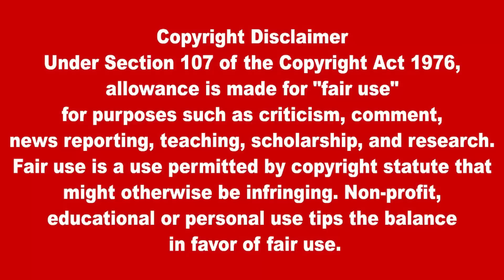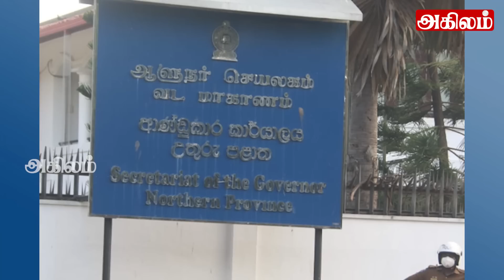இன்றைய தலைப்புச் செய்திகள் 03.04.2023 | Today Sri Lanka Tamil News |Akilam Tamil Newsakilam morning